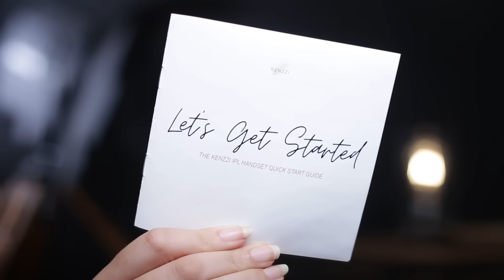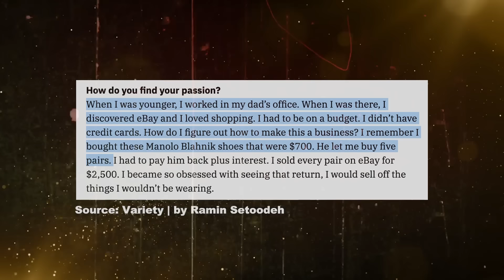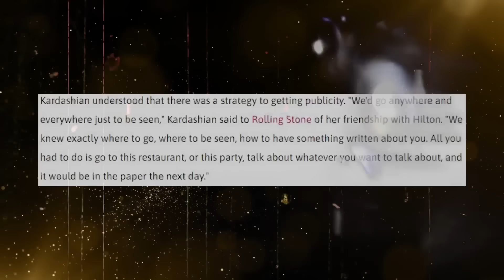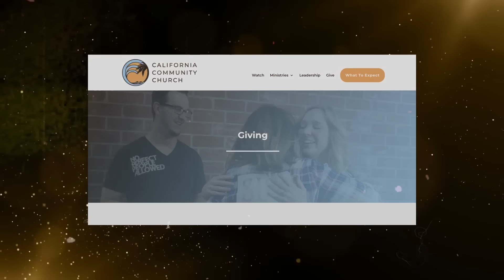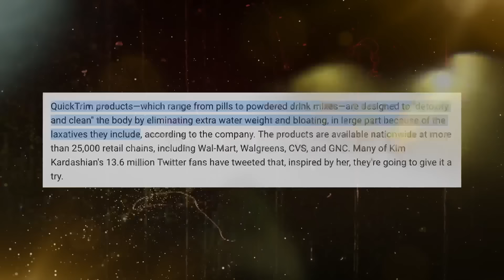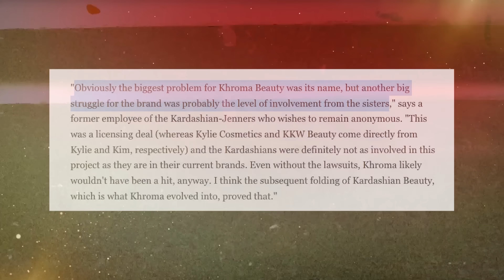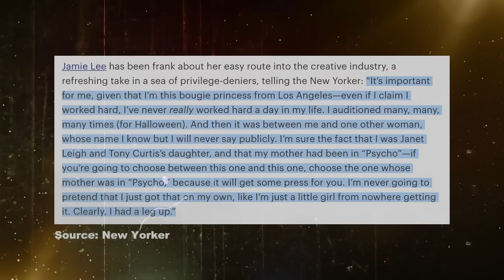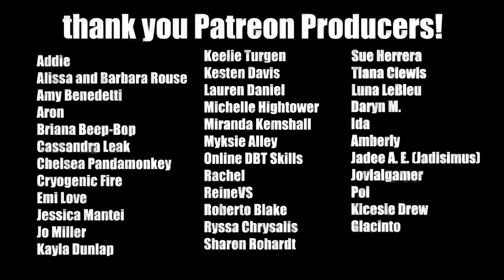The DARK TRUTH of KIM KARDASHIAN: Lies, Fraud & Manipulation | Downfall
OMG! Get your Petty University apparel here!

The dark truth and downfall of Kim Kardashian’s lies, fraud and manipulation of the masses.  Kim Kardashian has been involved in countless lawsuits, fan manipulation, scams, huge secrets, deflection, and so much more.  Exposing Kim Kardashian’s secrets uncovers a deeper issue at hand.  Are we to look up to Kim Kardashian?  Feel bad for her?  Something doesn’t sit right in her web of lies, and we need to talk about it…

The DECAY of SIENNA MAE: a NIGHTMARE Return, Jack Wright & The Final DOWNFALL no one saw coming:

Addie
Amanda Rogers
Amberly
Daryn M.
DBT Skills
Glacinto
Ida
Jadee A. E. (Jadisimus)
Jovialgamer
Kayla Kimble
Kesten Davis
Kicesie Drew
Moriah Lynn
Poi
Tamee Ashcraft
Mechelle Leighton
Miranda Kemshall
Cassandra Leak
Amber Favre
Rachel
ReineVS
Sue Herrera
Sharon Rohardt
Tiana Clewis
Keelie Turgeon
Rachel
Sinister Moon